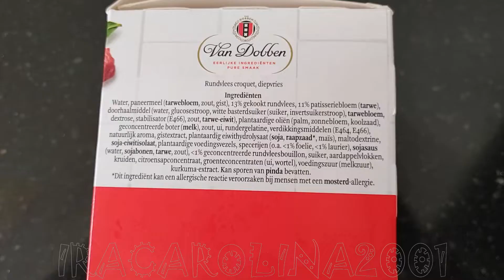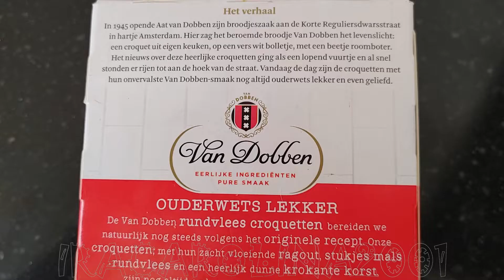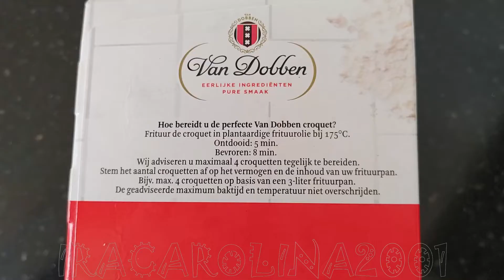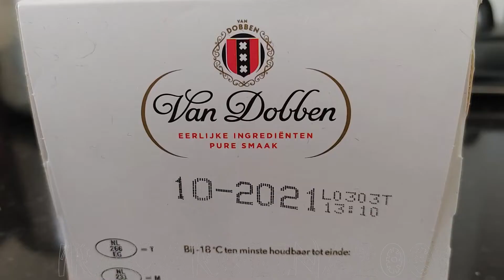KROKET ASLI BELANDA | IRAGURLERR #66